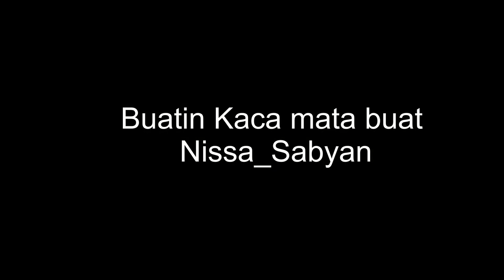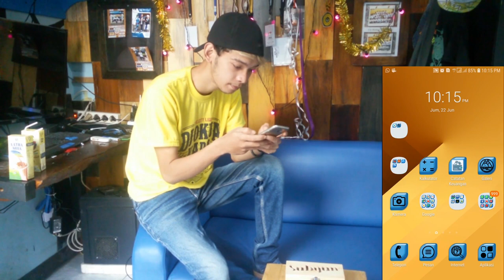Membuat Kacamata Kayu Khusus Buat Nissa Sabyan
yasss karena saya lagi suka sukanya sama nissa sabyan.. ya akhirnya saya membuat sesuatu yang biasa di gunakan nissa saat manggung atau style yaitu kacamata.. dan berfikiran untuk membuat kacamata dari kayu..
dan semoga mengispirasi juga yahhh
yaaa semoga aja nissanya suka.. amin
thx u